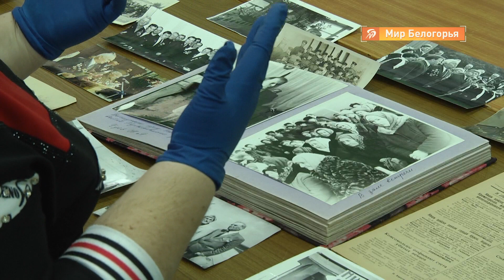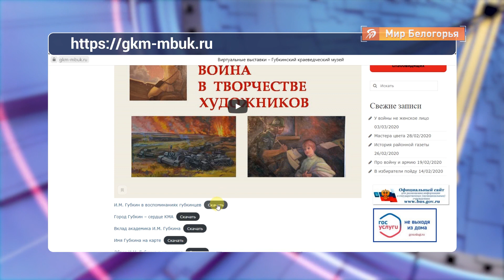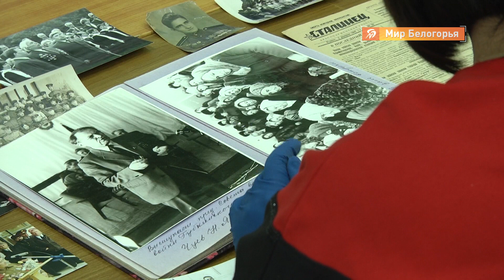Виртуальные выставки Губкинского краеведческого музея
Открыты для посетителей в интернете. Все музеи Белгородской области во время карантина расширяют свои онлайн-возможности и придумывают новые виртуальные программы. В Губкинском краеведческом, а также в его филиале - музее истории КМА - побывал наш корреспондент. И убедился - их сотрудники смогли переформатировать свою работу.